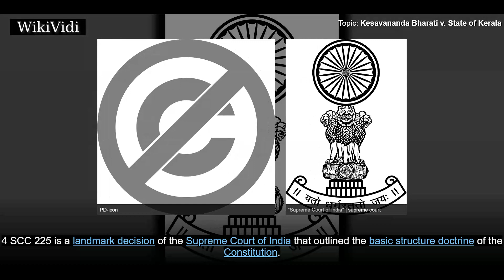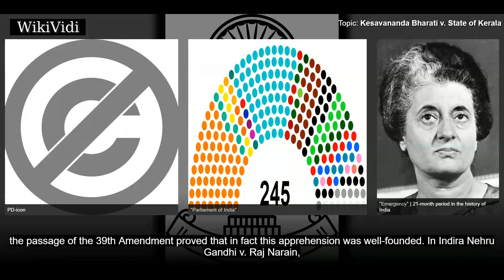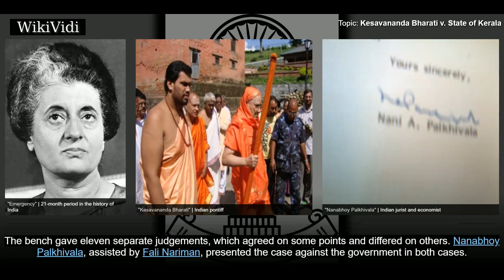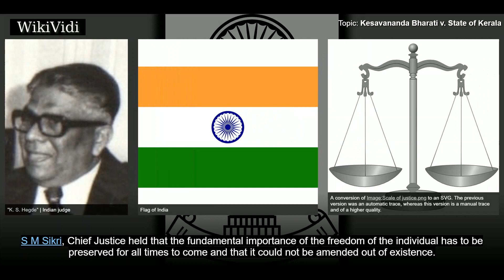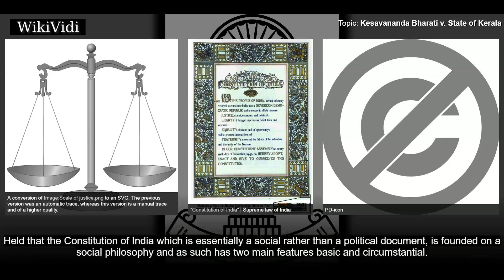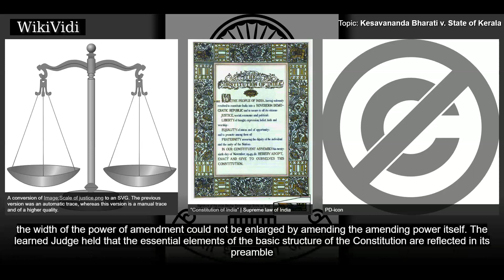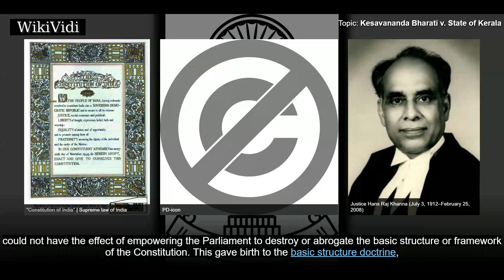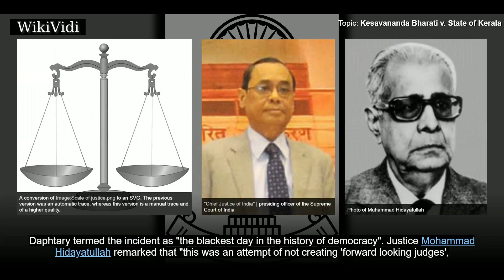KESAVANANDA BHARATI v. STATE of KERALA - WikiVidi Documentary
The Kesavananda Bharati judgement or  His Holiness Kesavananda Bharati Sripadagalvaru and Ors. v. State of Kerala and Anr.  4 SCC 225 is a landmark decision of the Supreme Court of India that outlined the basic structure doctrine of the Constitution. Justice Hans Raj Khanna asserted through this doctrine that the constitution possesses a basic structure of constitutional principles and values. The Court partially cemented the prior precedent Golaknath v. State of Punjab, which held that constitutional amendments pursuant to Article 368 were subject to fundamental rights review, by asserting that only those amendments which tend to affect the 'basic structure of the Constitution' are subject to judicial review. At the same time, the Court also upheld the constitutionality of first provision of Article 31, which implied that any constitutional amendment seeking to implement the Directive Principles, which does not affect the 'Basic Structure', shall not be subjected to judicial review.  ...

Shortcuts to chapters:
00:03:34 Facts
00:04:36 Judgment
00:05:10 Majority judgment
00:06:42 S.M. Sikri, Chief Justice
00:07:53 Shelat and Grover, JJ
00:08:53  Hegde and Mukherjea, JJ
00:09:52 Jaganmohan Reddy, J
00:11:29 H R Khanna J.

Copyright WikiVidi.